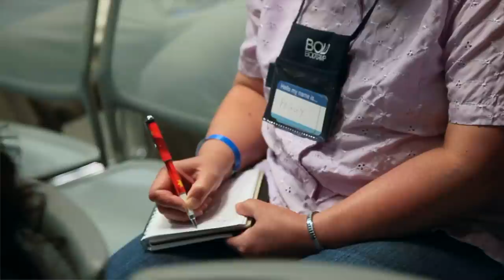John Acuff Interveiw Part 2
This is the second part to our interview with Jon Acuff writer of "Stuff Christians Like", speaker and blogger. Here he gives us a preview of his new book "Quitter" and also shares his thoughts on the Salvation Army